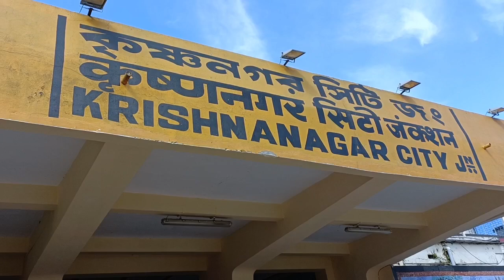হটাৎ সৈকত নগরী দীঘা।। ব্লগ ১